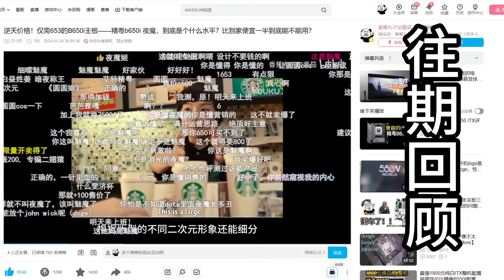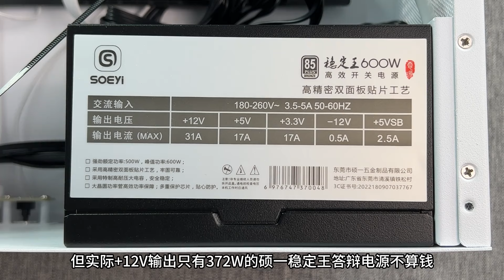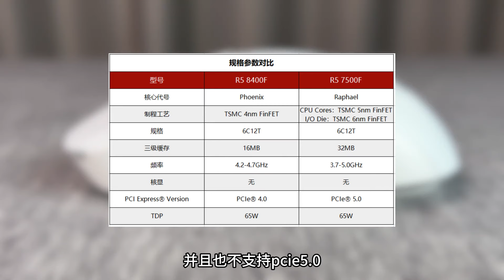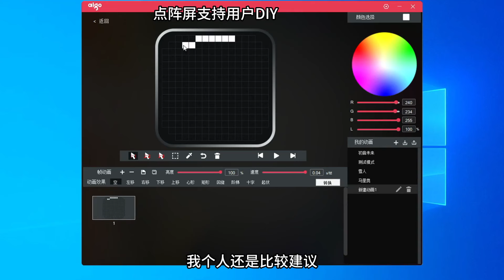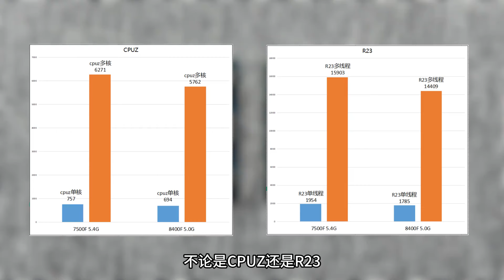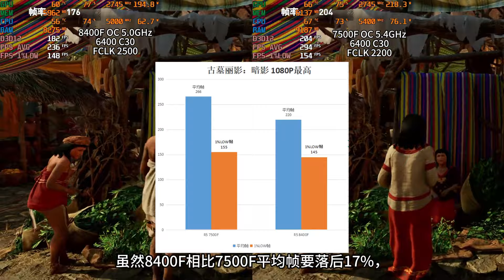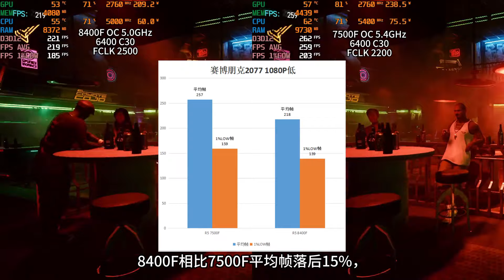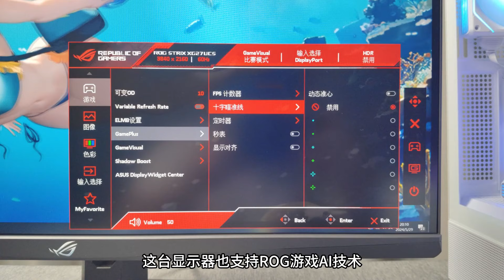AMD新U到底YES不YES？8400F比7500F差多少？星璨大岚机箱装机展示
虽然锐龙5 8400F从感觉上它是锐龙5 8500G去掉核显的产物，但实际上它更大概率是从锐龙5 8600G阉割而来。从官网上可以查到它的核心尺寸178mm2，和8600G一样用的是大尺寸Phoenix核心，而8500G用的则是137mm²的小尺寸Phoenix核心。